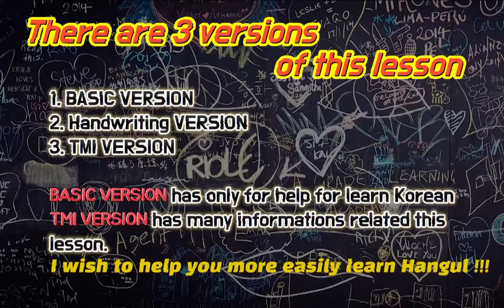[Basic VER.] Let's go blind date [Learn fun Hangul with comedian Jin-ju!]